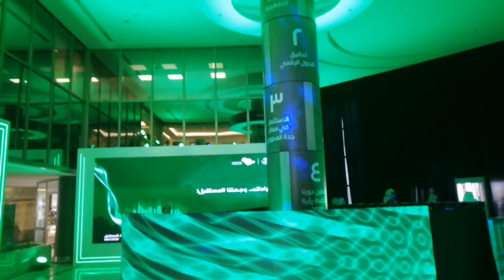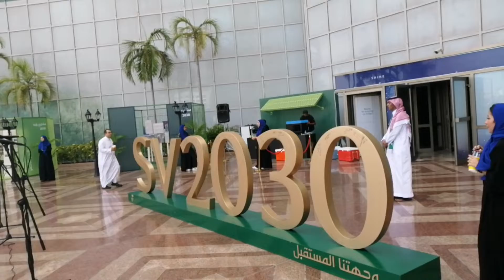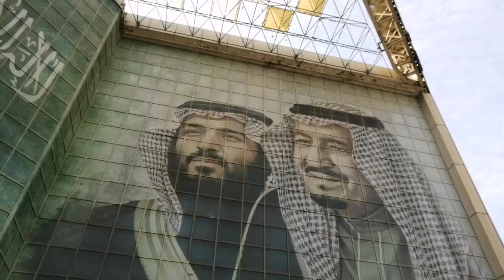Saudi National Day 2022 Saudi Event Show My office Vlogs 🇸🇦😍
Assalamualaikum Everyone ❤️